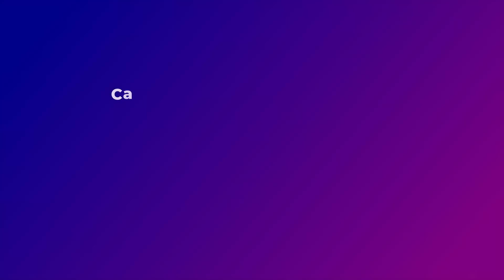Volt + R-99 is OP! | SoaR Calamiti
Unblock sites, protect your IP against DDoS attacks, easily change regions to play with friends around the world & more.